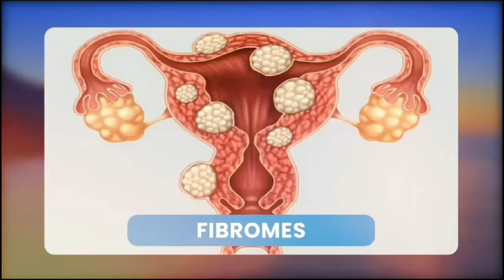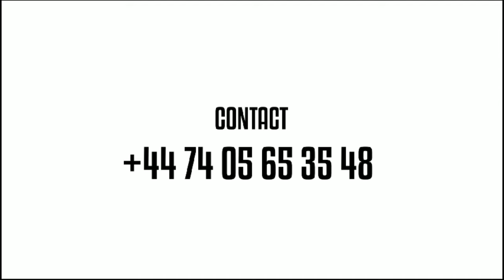AHH MON DIEU POURQUOI ÇA 😭PROPHETE FRANC!S T@TU MON DIEU 💔SA FEMME PLEUR ÇA FAIS TROP MAL😭AHH SEIG